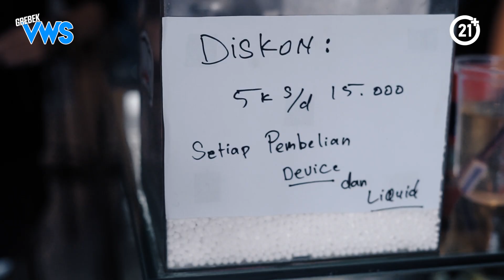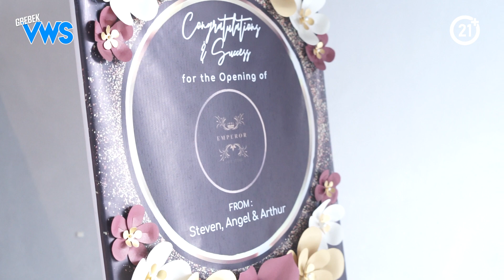LAGI M*BOK MALAH BIKIN VAPE STORE??!! || Grebek VWS Ep 1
main main ke emperor vape store
Jl. raya cadas ruko permata icon 12, Kabupaten Tangerang, Banten 15520